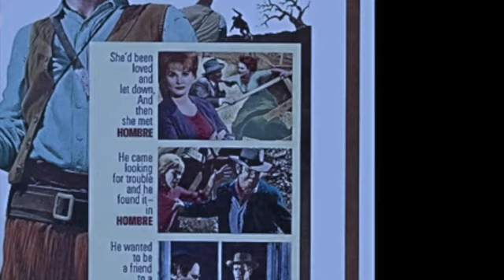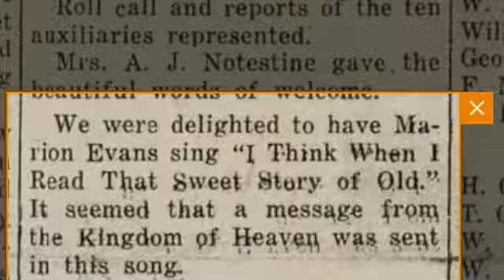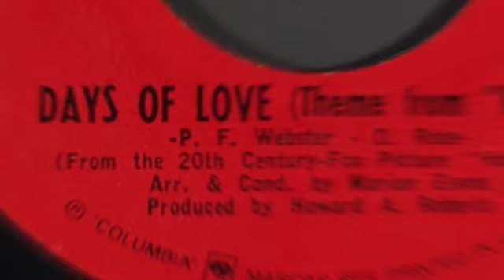Tony Bennett (arr. Marion Evans) – Days of Love (m - David Rose, w - Paul Francis Webster )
Marion Evans' lovely arrangement of David Rose's theme from the 1967 western, Hombre, propels this largely forgotten single off of Tony  Bennett's  LP, For Once in My Life, released in December of that same year.